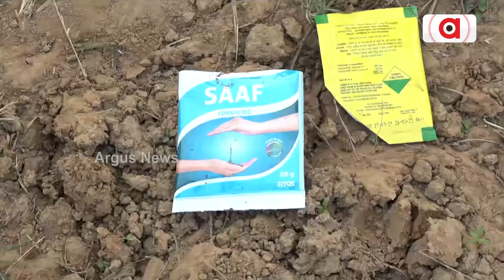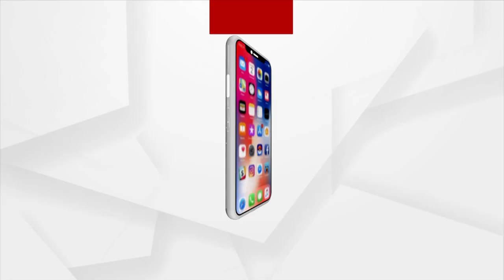କୌଣସି ପ୍ରକାରର ସୁବିଧା ନଥିବାରୁ ବିଭିନ୍ନ ସମସ୍ୟା ଦେଇ ଗତି କରୁଛି ଚାଷୀ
ପଦମପୁରରେ ଚାଷ କରିବା ପାଇଁ ଚାଷୀ ମାନେ ବିଭିନ୍ନ ସମସ୍ୟା ଦେଇ ଗତି କରୁଥିବା ଦେଖିବାକୁ ମିଳିଛି ।